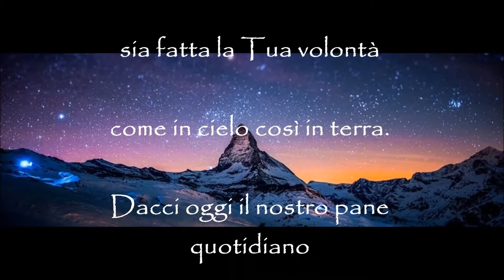Padre Nostro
rimetti a noi i nostri debiti

come noi li rimettiamo ai nostri debitori

e non ci indurre in tentazione

Amen.